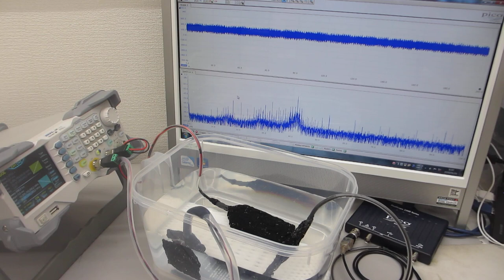超音波プローブによるスイープ発振制御システム－－スイープ発振とパルス発振による、音響流制御－－（超音波システム研究所）